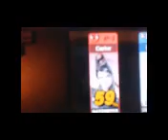Carter's For Glory Videos Part 1!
I win by the 2nd Player!